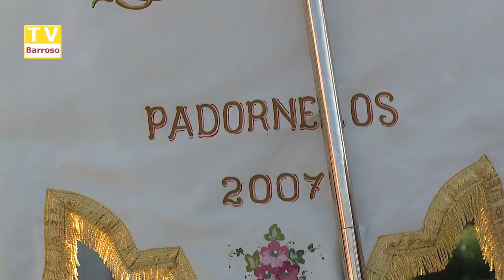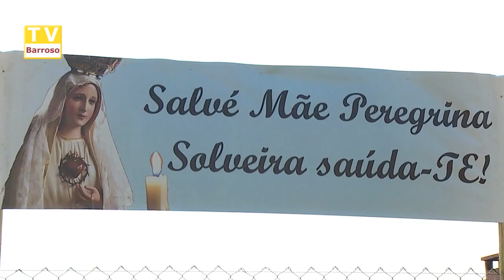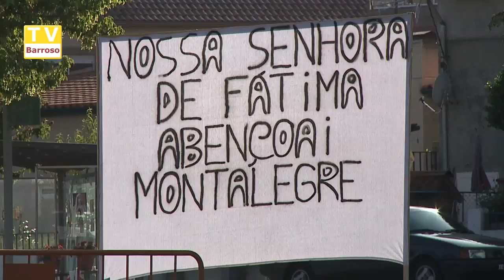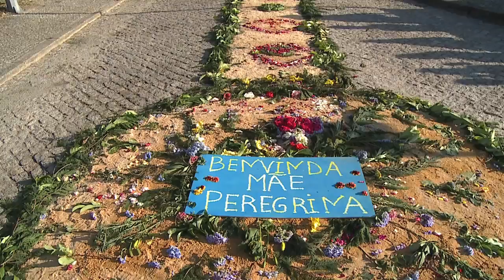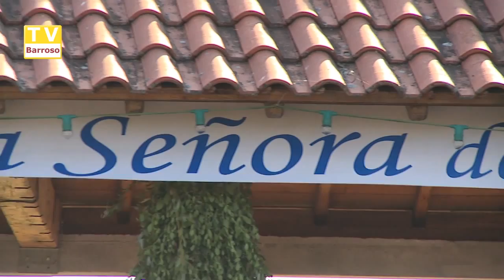nossa_senhora_de_fatima_geral_15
Reportagens